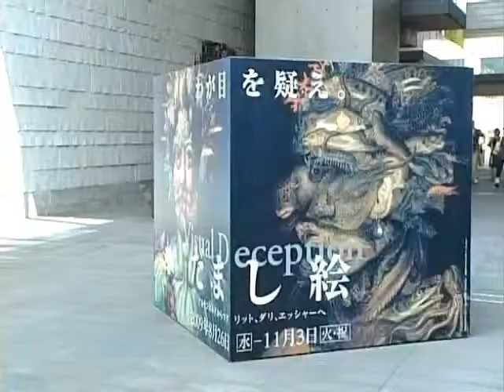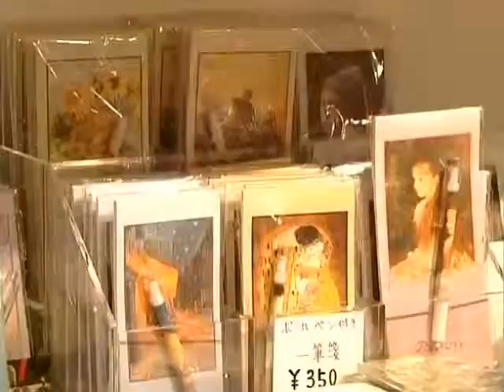兵庫県立美術館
「ＨＡＴ神戸」にある、きれいな美術館